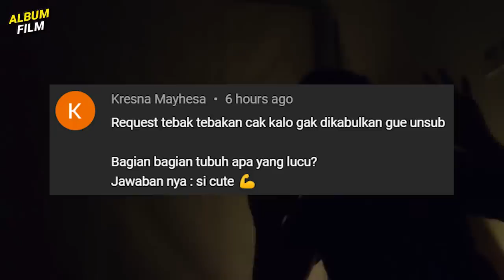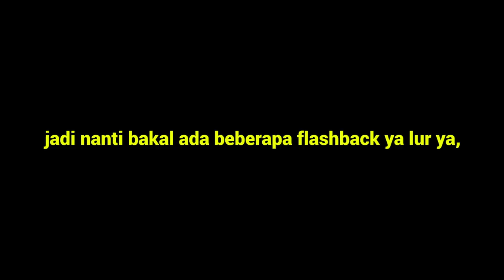Bertahan Hidup Saat Umat Manusia Mulai MUSNAH❗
Ngomong & Nyekrip: Icang
Ngedit: Riyadh
Follow2 juga:
MATURNUWUN!